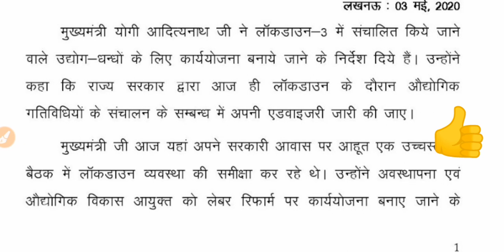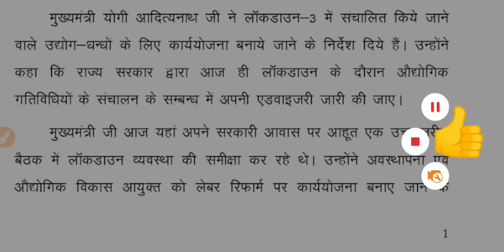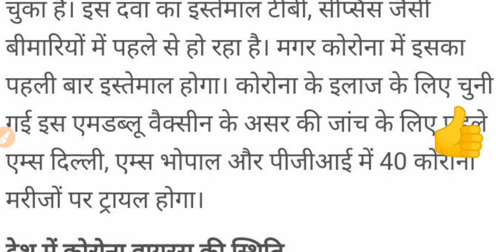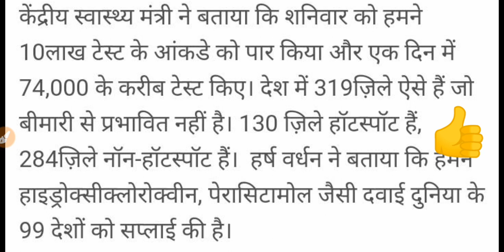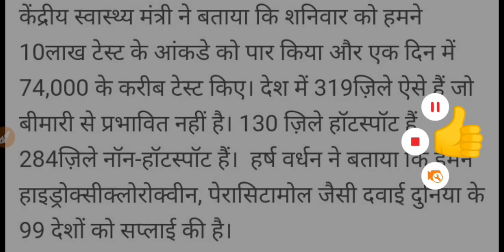अच्छी खबर | उत्तर प्रदेश मुख्यमंत्री योगी आदित्यनाथ ने दिशा निर्देश